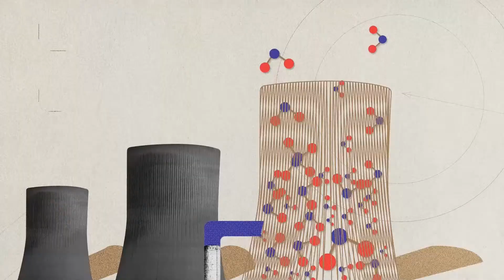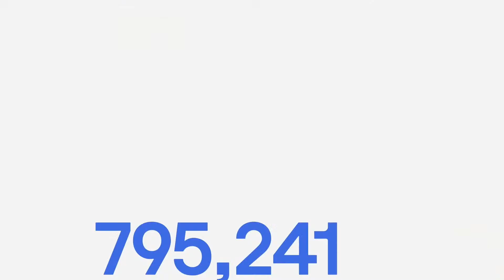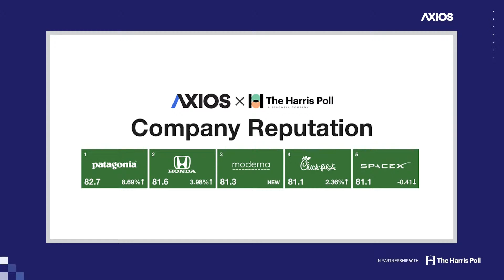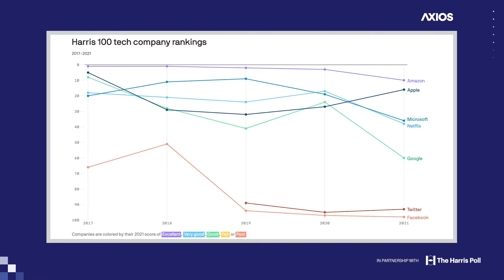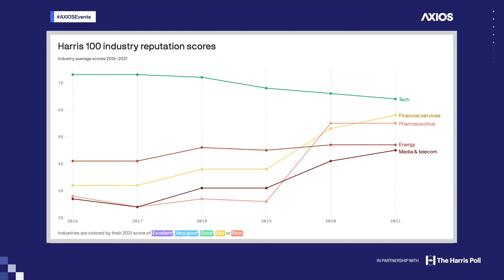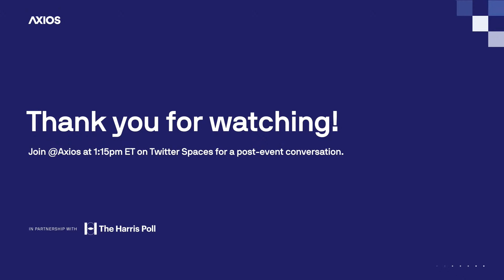A conversation on Axios Harris Poll 2021 rankings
Axios reveals which brands have become America's favorites and how the past year has impacted their reputations, featuring The Harris Poll CEO John Gerzema, 3M senior vice president Brian Henry and The Stagwell Group's president Mark Penn and vice chair Ray Day. This program has been prerecorded.